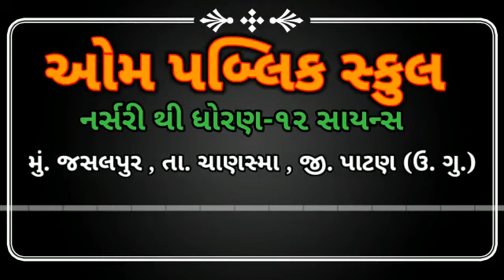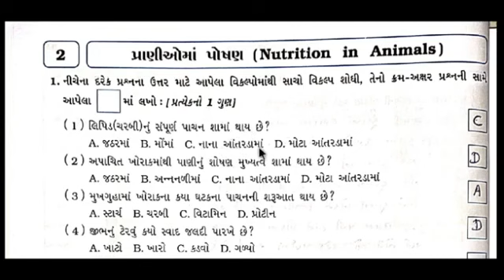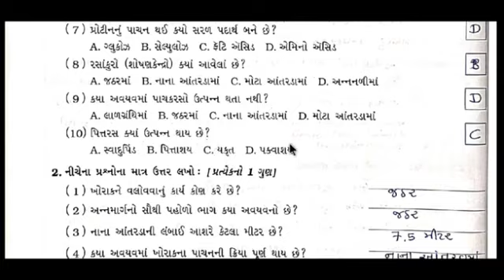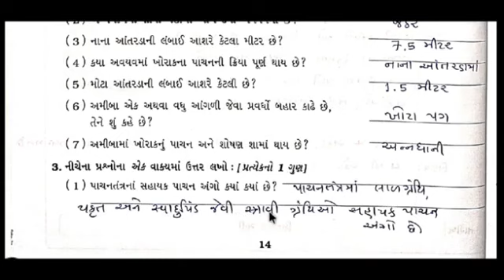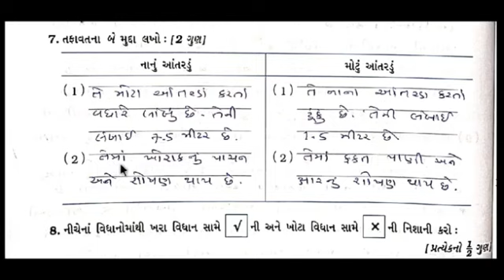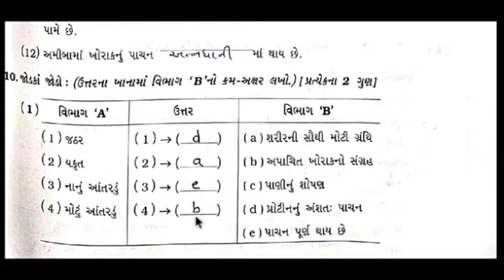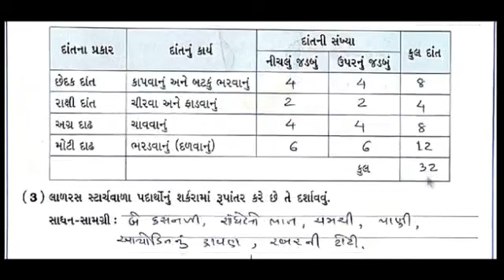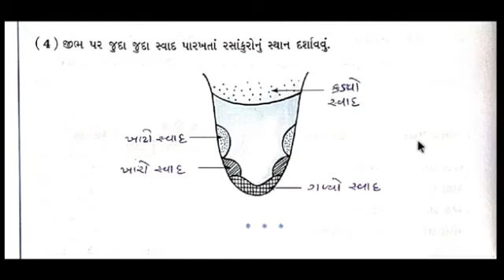ધોરણ 7 વિજ્ઞાન પ્રકરણ 2 સ્વાધ્યાયપોથી